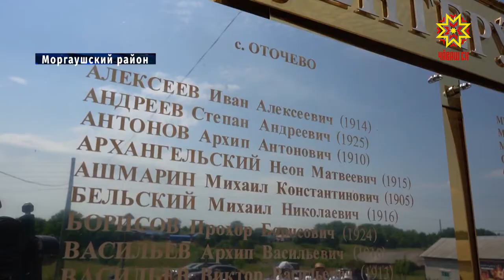В Моргаушском районе открыли стелу памяти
Подвиг твой бессмертен, имя твое не забыто. В Моргаушском районе открыли стелу памяти и благодарности тем, кто сражался за Родину. Как чувашская традиция Ниме помогла в этом по истине общенародном деле и как вписать имена родных и близких в историю.